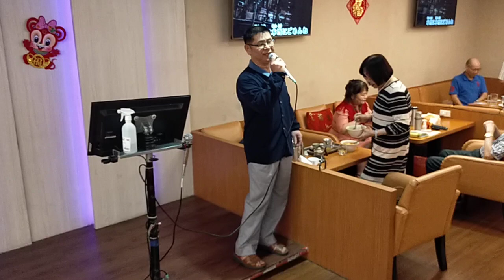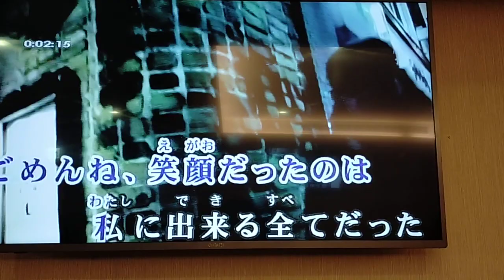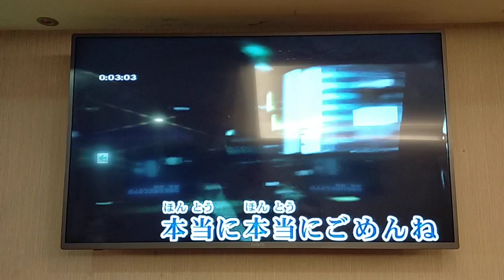板橋李翻唱 ごめんね 小田純平 志明一族 演歌秀